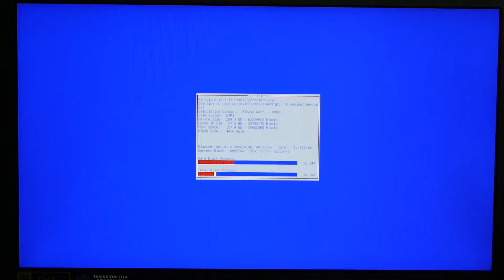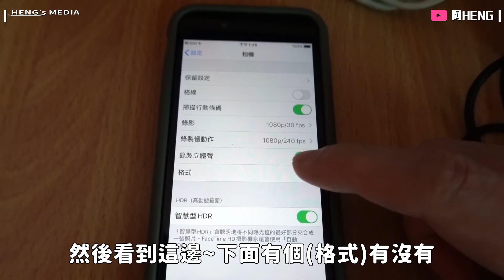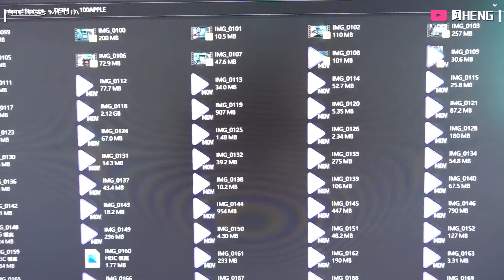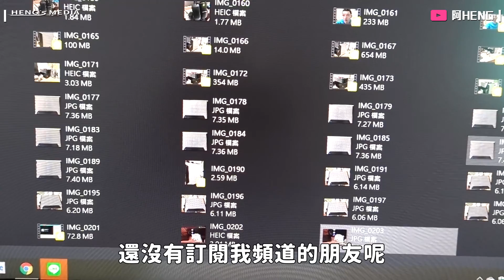【HENG】iPhone拍照存成HEIC檔真麻煩!來改成JPG格式直出吧! | iPhone拍片會遇到的問題解決系列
用iPhone SE拍照時發現預設竟然存成HEIC檔，一堆軟體根本不支援，無法開啟阿!為了軟體編輯方便還是設定為輸出成JPG吧!

==我的影片製作設備==
錄影設備：Panasonic GH4、SONYRX100M7、SONY A6400、GOPRO Hero 7、OPPO RenoZ、IPHONE SE
桌面麥克風：Blue Yeti
錄音設備：ZOOM H1n